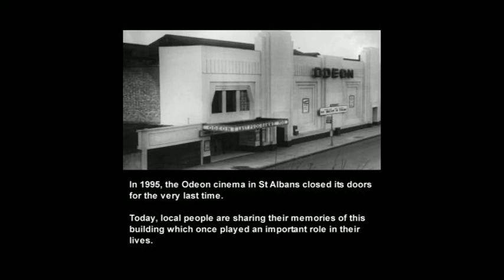St Albans Odeon Journey - Trailer 1